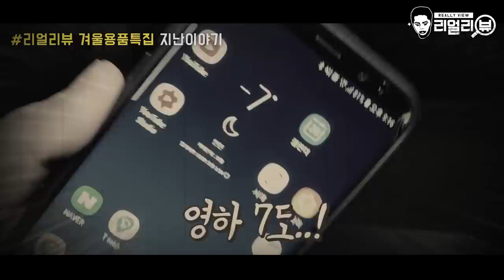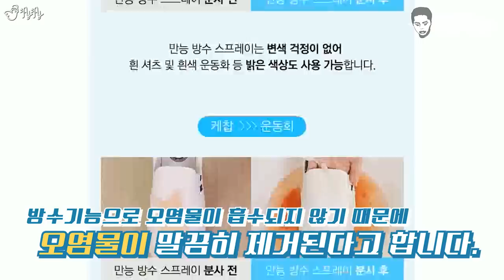뿌리기만하면 따뜻해지고 방수가된다?! 웜스프레이 방수스프레이 리얼리뷰! [제이제이] 겨울특집 리얼리뷰 Part.2